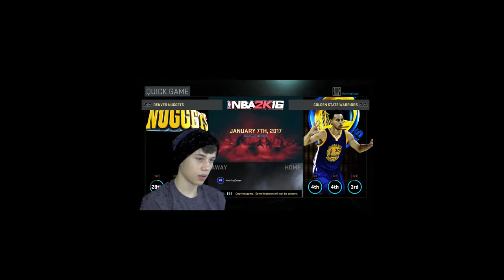SO MUCH SAVAGE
This is a video where I, Squid, play the video game NBA 2k16!